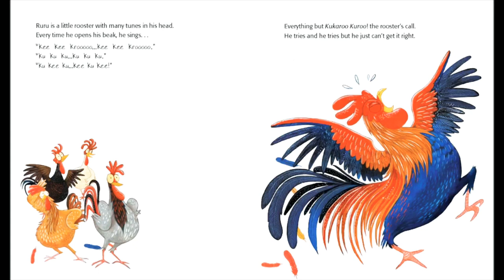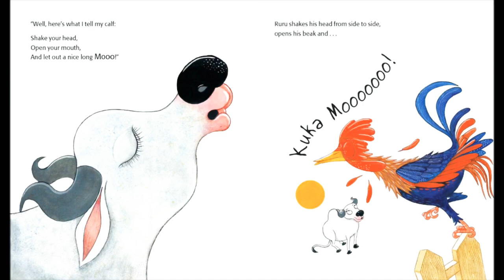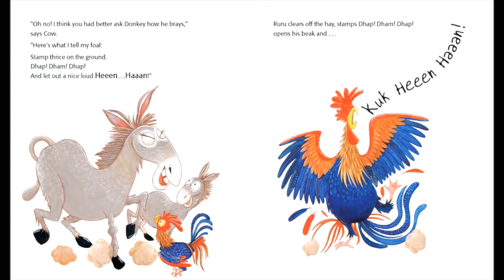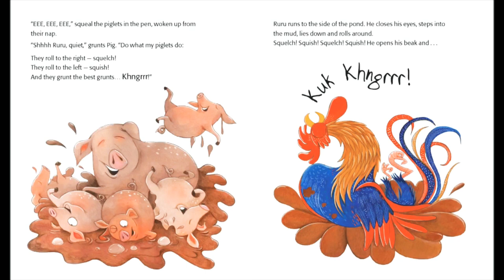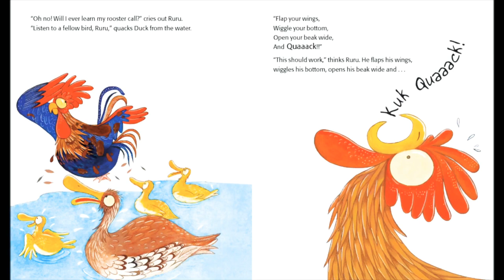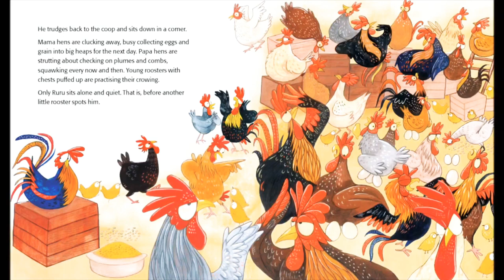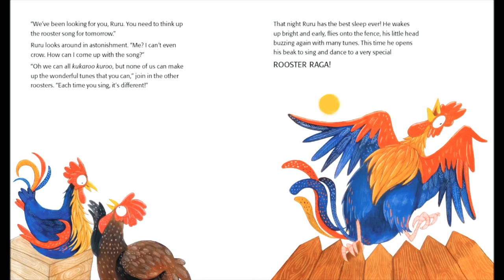Rooster Raga- Story Read Aloud / Author - Natasha Sharma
Rooster Raga
A great story for toddlers and preschoolers to learn about different animals and their calls. The moral of this story is 'Try, try will you succeed'.
Enjoy the Read Aloud by Karishma Shah from Playful Poodle.